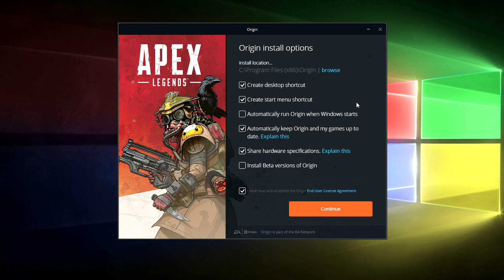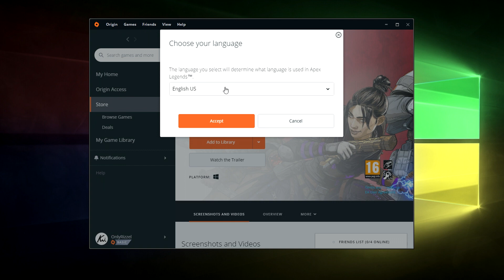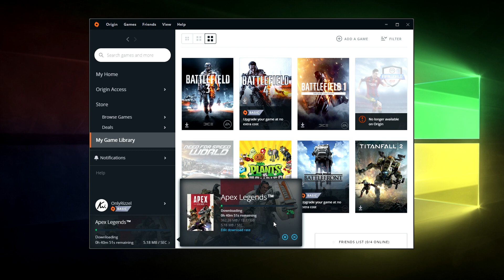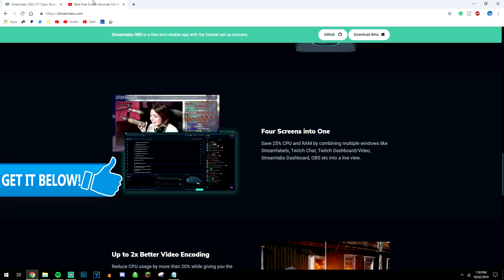How To: Download Apex Legends In PC For FREE | Windows 10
Today, you will learn how to Download and Install Apex Legends in PC for Free Windows 10. I will also be showing you how to Record and Stream Apex Legends On Windows 10 For Free! Apex Legends is a New Battle Royal Game designed to compete with Fortnite!